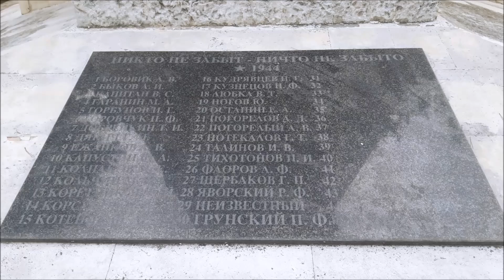Exploring the city of Dobrich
If you like the video ... That means that you like it